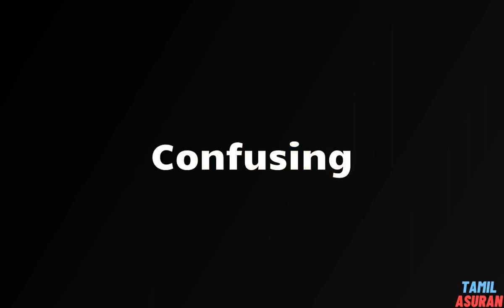150+ Synonyms for Different WORD | Different - Related, Similar, Another, Example Words